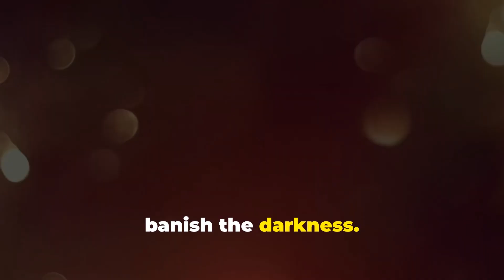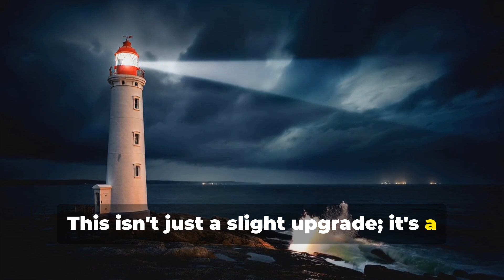Reviving Tesla's Genius - The Wireless Everlasting Tesla Bulb 2024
Introducing the Everlasting Tesla Bulb: A Revolution of Light and Legacy

Step back into history and shine forward into the future with the Everlasting Tesla Bulb—an exact, authentic replication of Nikola Tesla’s 1892 masterpiece. This is not just a light bulb; it’s a testament to Tesla’s genius and a marvel of engineering that has stood the test of time. For the true Tesla enthusiast, owning this bulb is like holding a piece of electric history that bridges the past and present.

For the First Time Ever, a True Replication of Tesla’s Vision
This is the first time ever that Tesla’s groundbreaking bulb has been faithfully recreated. Unlike modern reproductions or generic novelty items, this is the exact design that Tesla himself brought to life in 1892. Now, for the first time, it’s available for you to own, making it a rare, one-of-a-kind addition to your collection. You won’t find this anywhere else—this is the true embodiment of Tesla’s revolutionary work, meticulously crafted to preserve its historical integrity.

Why settle for ordinary light when you can experience illumination perfected?

Everlasting Brilliance: Say goodbye to the frustration of burnt-out filaments. This bulb is designed without the delicate components of traditional incandescent lights, making it immune to burnout. It’s everlasting in every sense—built to shine indefinitely without faltering.

The Colder It Glows, the Brighter It Shines: Unlike any modern light source, the Tesla Bulb defies physics as we know it. The brighter it glows, the colder it becomes. This means your bulb remains safe to the touch, even at its most radiant.

Unparalleled Energy Efficiency: Powered by the innovative design of Nikola Tesla himself, this bulb harnesses energy with an efficiency that feels almost supernatural. When paired with a Tesla coil—your ultimate nod to Tesla’s wireless power vision—you’ll witness seamless, low-cost illumination.

Exceptional Clarity for Photography: For photographers and creatives, the Everlasting Tesla Bulb offers unparalleled clarity, even in low light conditions. Its pure, consistent light output minimizes harsh shadows and color distortion, making it the perfect tool for capturing crisp, clear images. Whether you’re photographing portraits, still life, or architectural details, this bulb enhances your work with a natural, bright glow that lets every detail shine through.

Durable Scientific Borosilicate Glass: Crafted from scientific borosilicate glass, the Tesla Bulb is built to withstand the test of time. Known for its remarkable strength and resistance to heat, borosilicate glass ensures that this bulb is incredibly durable and won’t break easily. Unlike ordinary glass, it’s designed to endure everyday handling, making it the perfect combination of beauty and practicality.

A Living Piece of History: This isn’t just a light source; it’s a slice of the 19th century reborn for the 21st. Lovingly recreated with meticulous attention to detail, the Everlasting Tesla Bulb is as much a conversation piece as it is an illuminating one. Showcase it as a tribute to one of the greatest minds in electrical history, a beacon for inventors, thinkers, and dreamers.

True admirers of Tesla’s legacy, steampunk enthusiasts, and tech historians who recognize that the best innovations don’t always have an expiration date. If you own a Tesla coil, this is your missing link—a way to light your space with the same wonder that electrified the minds of Tesla’s first audiences.

Light Your Space with the Past and Future, in Perfect Harmony
Experience innovation as it was intended, through the eyes of Nikola Tesla. Add the Everlasting Tesla Bulb to your collection today and watch it glow with timeless brilliance.

Illuminate more than just a room—illuminate an era.